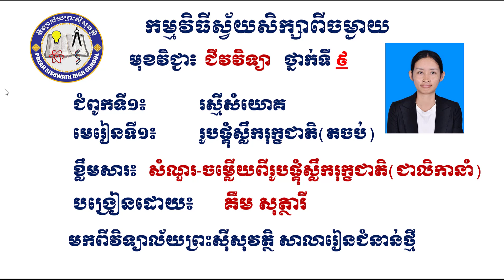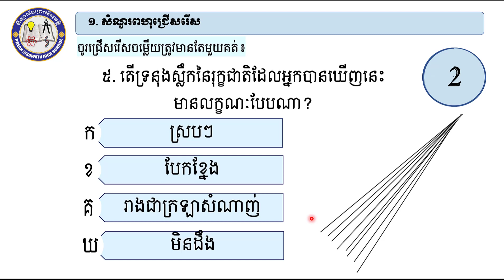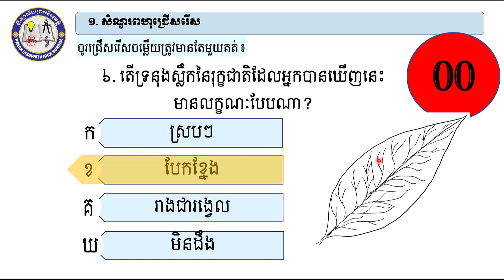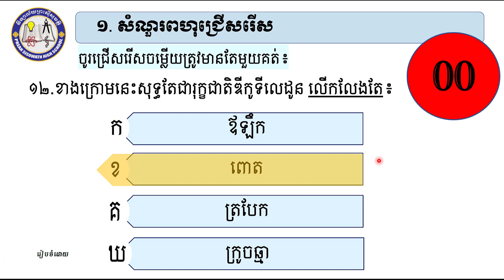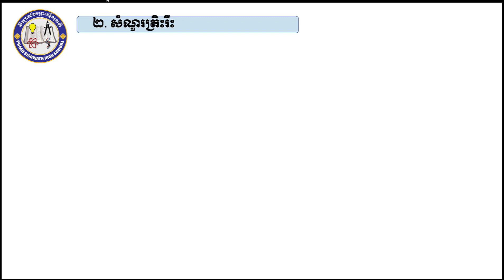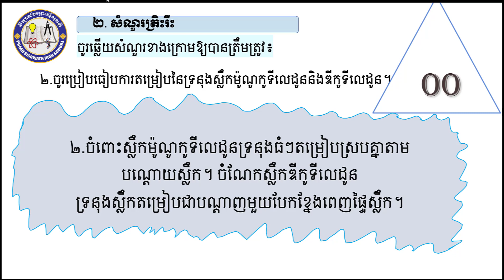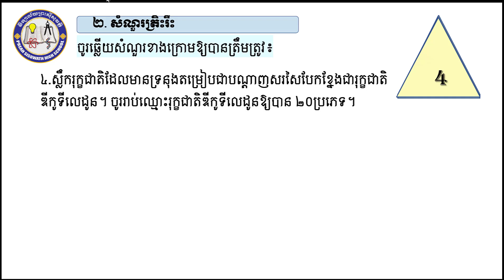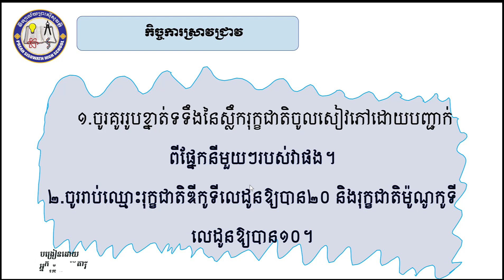2 K9BIOQ AEP04 BC1U1មេរៀនទី១៖រូបផ្គុំស្លឹករុក្ខជាតិ4